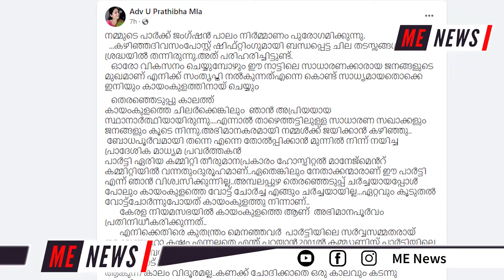കുതന്ത്രം മെനയുന്ന നേതാക്കന്മാരെ നിങ്ങള്‍ ചവറ്റുകുട്ടയില്‍ ആകുന്ന കാലം വിദൂരമല്ല